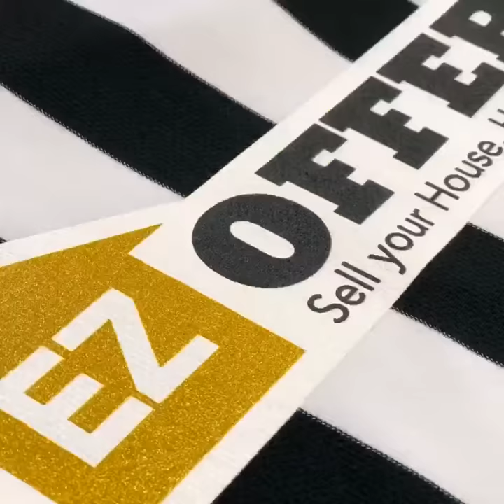Screen printing soccer jerseys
3 color print on soccer jerseys